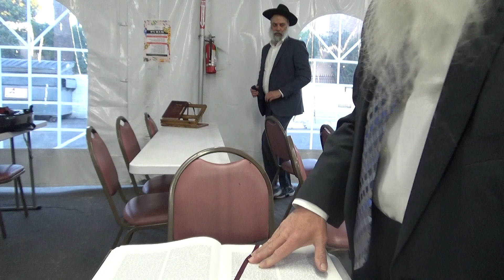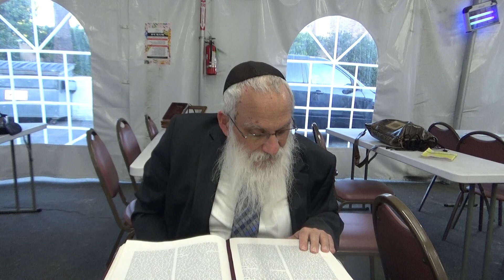The Kabbalah of Purim, Maamar #2 | By Rabbi Y. Shusterman | Torah Or, Page 179aii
Revealing the Infinite into the Finite by Doing a Mitzvah
Maamarim of Rabbi Shneur Zalman of Liadi
for thousands of hours of online torah classes ranging from kabbalah and chassidus to halcha and chumash.